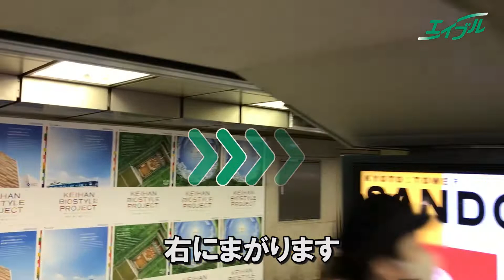【店舗までの行き方】 大阪メトロ御堂筋線 淀屋橋駅（北改札）からエイブル淀屋橋北浜店｜エイブル【公式】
大阪メトロ御堂筋線　淀屋橋駅（北改札）からエイブル淀屋橋北浜店までの徒歩ルートを紹介します。
ご来店の際はぜひご覧ください！

エイブル淀屋橋北浜店の店舗詳細はこちらをご覧ください。